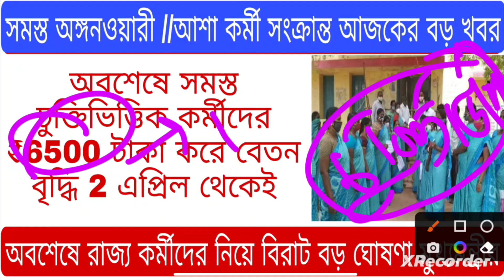🔥Important: ICDS Worker Salary ₹6500 Increases From 2 April💯